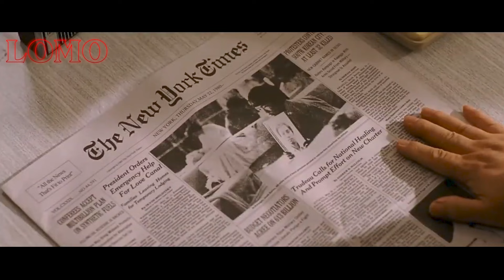สปอยหนัง | เมื่อทหารยึดอำนาจประชาชน สร้างจากเหตุการณ์จริง | May 18 (2007)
สปอยหนัง | ทหารยึดอำนาจประชาชน สร้างจากเหตุการณ์จริง | May 18 (2007)
เป็นภาพยนตร์ที่สร้างขึ้นจากเหตุการณ์จริงของประเทศเกาหลีใต้ ที่มีชื่อว่า “เหตุการณ์จลาจลที่เมืองกวาง
จู” ระหว่างวันที่ 18 - 27 พฤษภาคม พ.ศ.2523 การยึดอำนาจของกองทัพ ส่งผลให้เกิดความไม่พอใจจาก
ประชาชน ประชาชนออกมาเคลื่อนไหวชุมนุมประท้วงต่อต้านรัฐบาลทหาร นายพลสั่งการให้กองทัพใช้กำลังปราบปราม
ประชาชนด้วยข้อหากบฏและเป็นคอมมิวนิสต์จนมีการนองเลือดเกิดขึ้นกลางเมือง โดยการใช้อาวุธสงครามยิงใส่
ประชาชนไม่เว้นแม้แต่ผู้หญิง คนแก่ คนพิการ แม้กระทั่งหมอและพยาบาล หลายชีวิตถูกสังเวยเพียงเพื่อแค่
ต้องการให้ประชาชนสยบต่ออำนาจรัฐประหาร ประชาธิปไตยถูกกดไว้ด้วยปลายกระบอกปืน สปอยหนัง May 18 (2007)